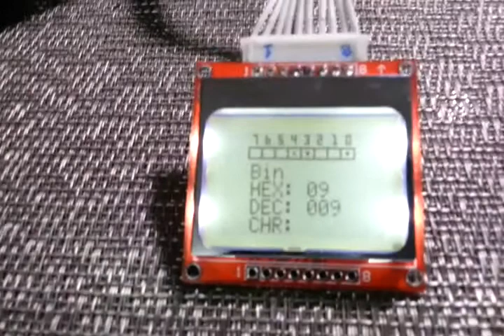Graphic Quick Number Converter